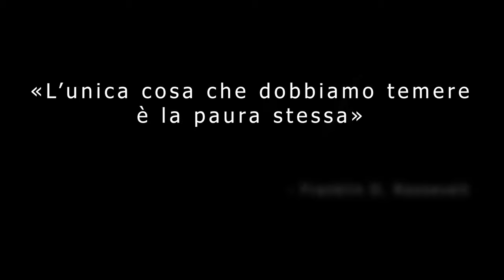CASO 27 - Phasmophobia ita - Il liceo è sempre una mappa "intrigante" ma questa volta... Surprise...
BROWNSTONE HIGH SCHOOL
"Ho fatto un po' di indagini per te. Sembra che il nome del fantasma sia Barbara Wilson. Inoltre questo fantasma sembra rispondere a tutti. Dovresti essere in grado di farlo arrabbiare chiamandolo per nome, ottenendo così dell'attività paranormale. Assicurati di consultare il taccuino e annota qualsiasi prova trovata"

Una caccia incredibile, con un finale... Inaspettato :'(

e TWITCH
Asgauth

Hardware utilizzato
Asgauth
16 GB ram
OzzVen
Ryzen 5 2600x
GTX 1070
16 GB

Software utilizzati
Streamlabs OBS
Premiere
Photoshop
Davinci resolve